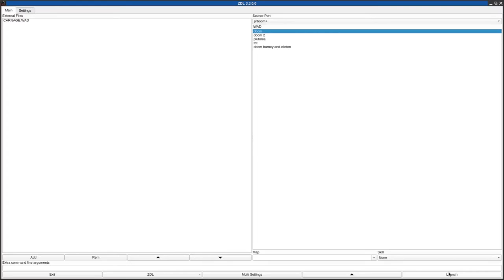DOOM 1 - CARNAGE.WAD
called "CARNAGE" in the /idgames FTP.
created by Billy Turnbow on October 18th, 1995.
from the .txt file included with the WAD:
"Included is two text files besides this one, and a batch file besides the
wad.  The batch is a menu system I wrote to make it easier to mess with
Carnage.  There is a story with indepth level descriptions and an ending to
the story in seperate file.

Included levels:

**E3M1** "Earth Abandoned Computer Station"
**E3M2** "Gates of Hell"
**E3M3** "To be the Chased"
**E3M4** "InSaNiTy"
**E3M5** "The Mutant Spider"
**E3M6** "Checkmate!"
**E3M7** "Final Message"
**E3M8** "CARNAGE TIME!!!"
**E3M9** "The Arena of the Spider""